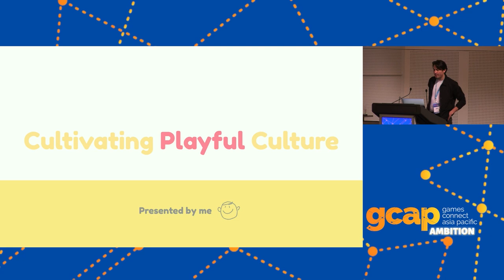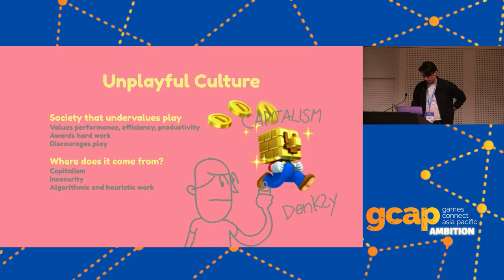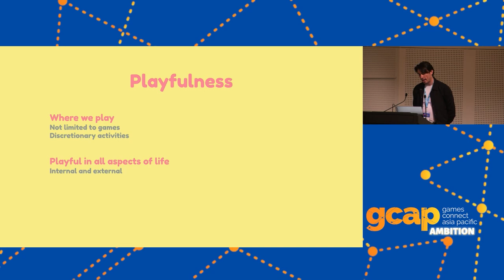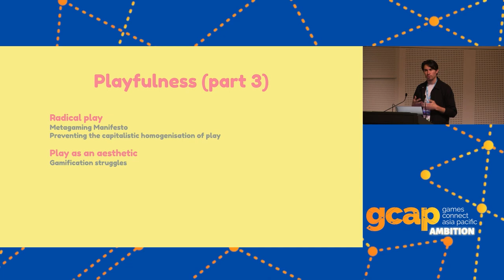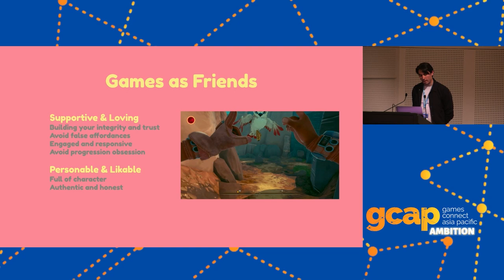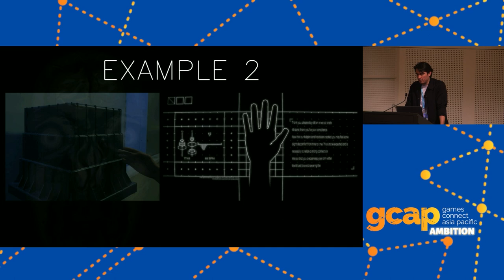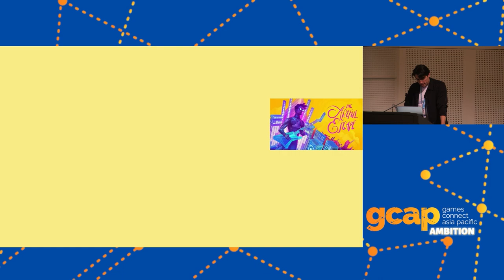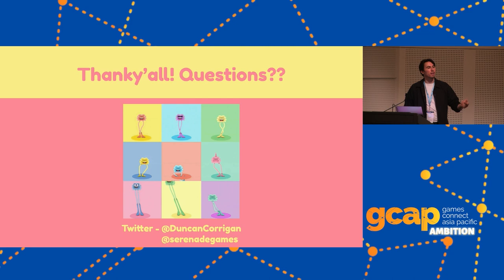Cultivating Playful Culture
With Duncan Corrigan.

In a culture that is driven by efficiency and performance, we often devalue actions and characteristics that contradict those notions. This internalised-culture will often make us feel guilty to linger, self conscious to play or anxious to try new things. It can limit how we engage and narrow our perception.

In this talk Duncan highlights one of these undervalued and under recognised characteristics, playfulness.

He believes playfulness is a powerful concept that promotes creativity, open-mindedness and confidence. He's exploring what it means to be playful, how we inspire playfulness in others and how we can help cultivate a culture that promotes and celebrates playfulness.
Duncan defines playfulness as acting volitionally to make the most of a situation. Doing what you are wanting to do while at the same time pushing the boundaries and exploring new opportunities. With a focus on games, Duncan considers how we might inspire this type of engagement in our players and how that influences how our players engage outside the game too. To engage players in a way that frees them of guilt, fear and anxiety to ultimately cultivate a culture that is less judgemental, less anxious and more autonomous.